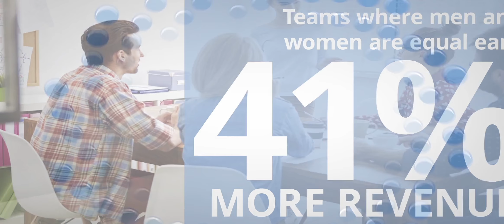8 Diversity Statistics That Will Make You Rethink Your Hiring Decisions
Start diverse hiring initiatives in 2016. After all, 57% of employees think their companies should be more diverse AND racially diverse teams outperform non-diverse ones by 35%. So really, there's nothing to lose. Not convinced yet? Take a look at these 8 diversity stats to get the motivational juices flowing. This is your year to meet organizational goals, and it starts with a diverse workplace.

Don't forget to check out the Clear Company blog for more information on hiring trends, goal alignment, talent management, interviewing tips and so much more